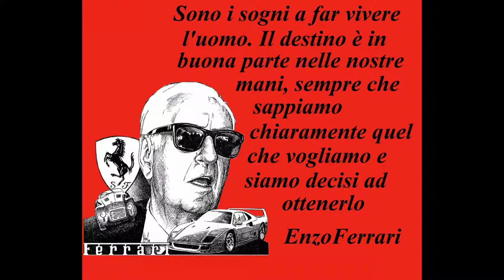Bobbio Penice 2017 - trofeo " Enzo Ferrari Speciale 70° "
Consueta corsa turistico-sportiva sulle curve del passo Penice , a quota 1200 mt. , fino a raggiungere il piazzale " Enzo Ferrari " al passo.